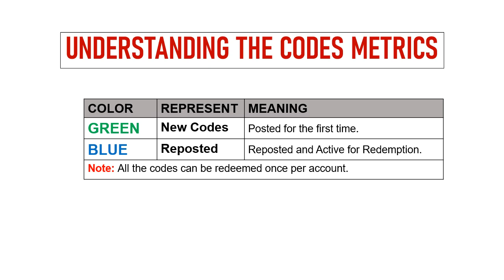🔥 Epic Seven Codes | Epic Seven Gift Codes | Epic Seven Livestream Codes 2024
Today I will share new gift codes for Epic Seven.

Redeem process:
Step 1: In game, tap on the mail icon on the top right of the screen.
Step 2: In new window, search your inbox and GM tab for livestream gifts.
Step 3: Enter the codes in the ‘Password’ section.
Step 4: Click on the ‘Receive’ button and that's all.